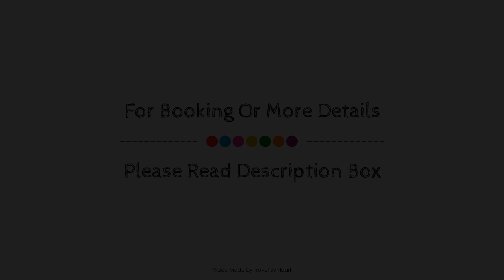Hotel Residencia Castellano I, Salamanca, Spain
About Property:
The 1-star Hotel Residencia Castellano I offers comfort and convenience whether you're on business or holiday in Salamanca. Offering a variety of facilities and services, the hotel provides all you need for a good night's sleep. Facilities like 24-hour front desk, luggage storage, tours, dry cleaning, bar are readily available for you to enjoy. Some of the well-appointed guestrooms feature heating, desk, telephone, fan, television. The hotel offers various recreational opportunities. Hotel Residencia Castellano I is an excellent choice from which to explore Salamanca or to simply relax and rejuvenate.
Searching For
1. Hotel Residencia Castellano I - Salamanca
2. Hotel Residencia Castellano I - Salamanca Virtual Tour
3. Hotel Residencia Castellano I - Salamanca Rooms
4. Hotel Residencia Castellano I - Salamanca Amenities
5. Hotel Residencia Castellano I - Salamanca Videos
6. Hotel Residencia Castellano I - Salamanca Offers
7. Hotel Residencia Castellano I - Salamanca Deals
Audio Credit:
Track Title: Subway Dreams
Artist: Dan Henig